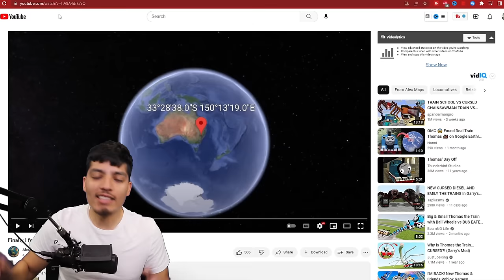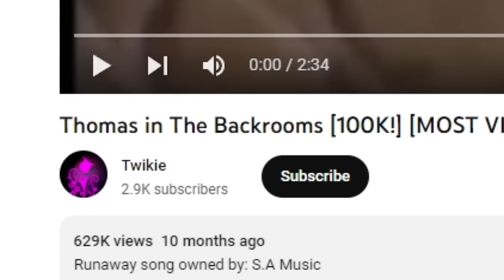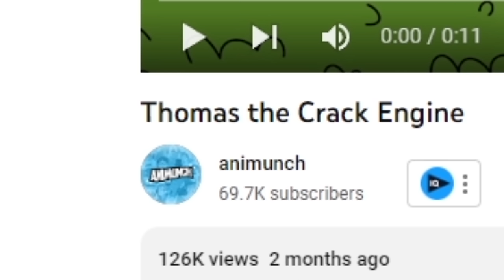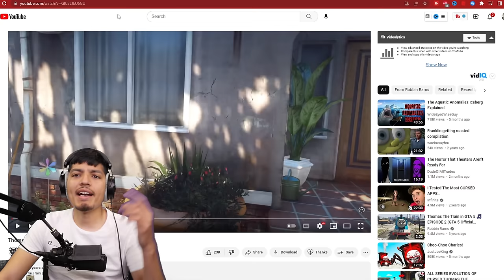Thomas and Secret | Cursed Thomas the Tank Engine exe videos (Thomas.exe) Pt .2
More Cursed Thomas.exe videos!